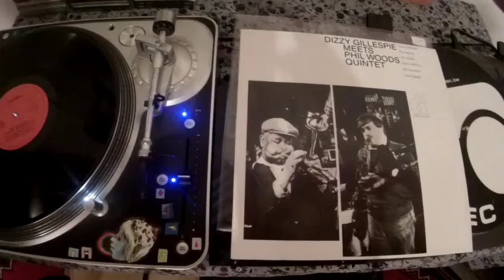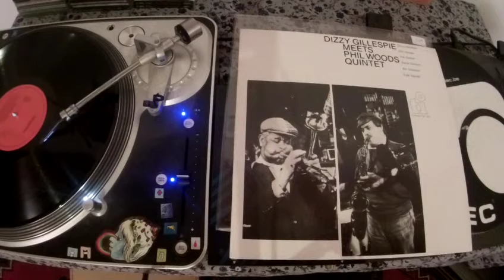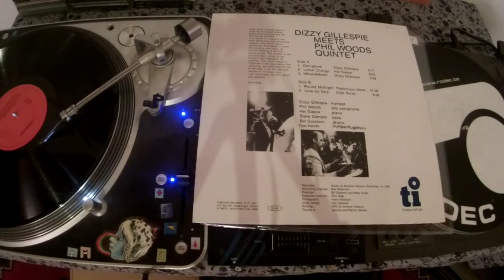Dizzy Gillespie meets the Phil Woods Quintet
Oon-Ga-Wa
Loose Change
Whasdishean
Round Midnight